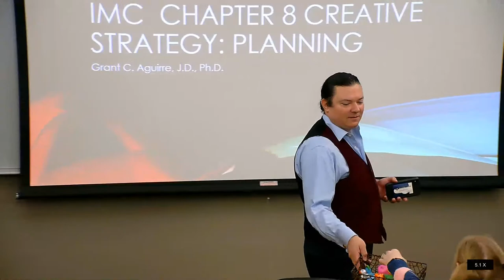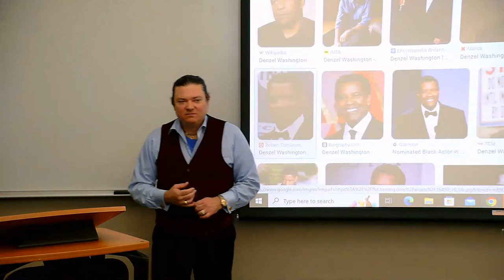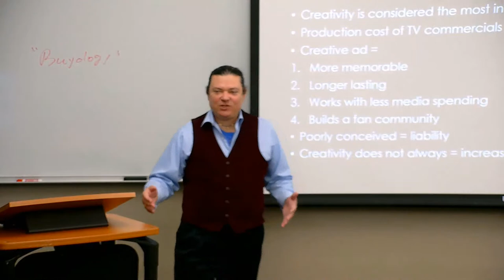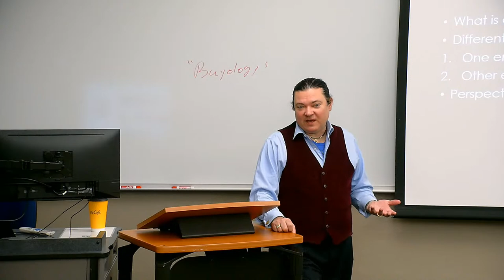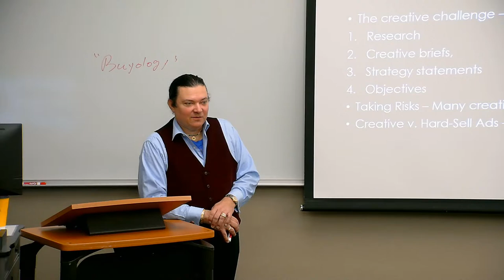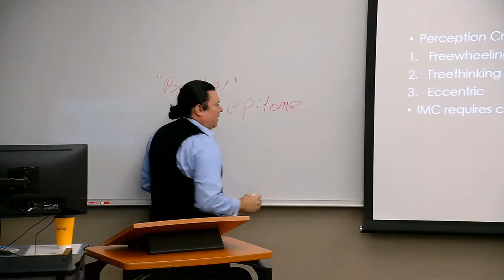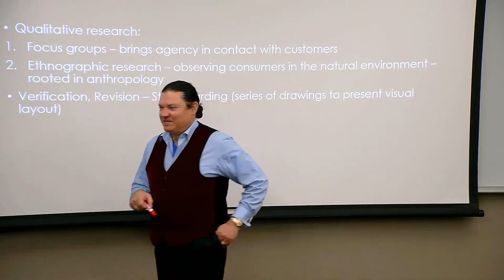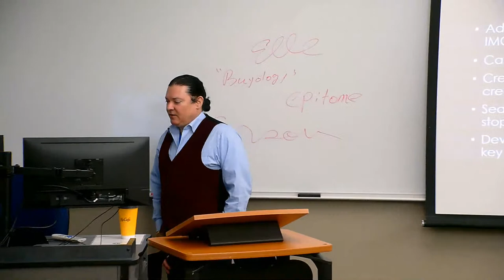IMC - Creative Strategy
An overview of how to develop a creative integrated marketing communication messages.